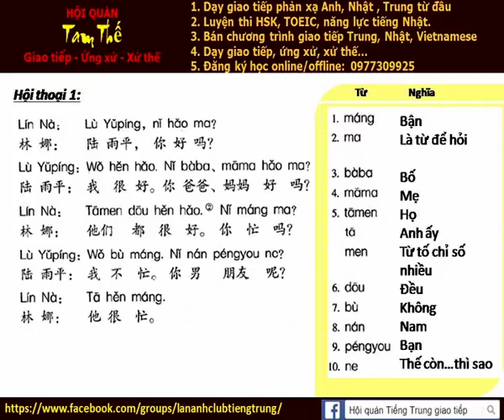Bai 1a Nghe noi phan xa tieng trung giao tiep